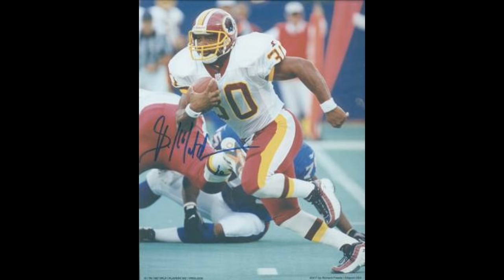NFL Films Theme song - Classic Battle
One of the themes from NFL Films. I was just going to put the music alone but, i decided to make a little picture slide show along with the music for the heck of it.